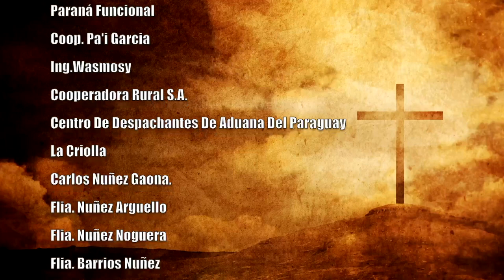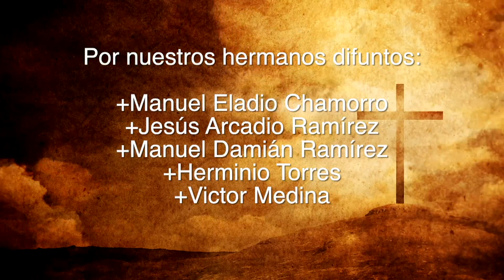Misa 25 de junio 2023